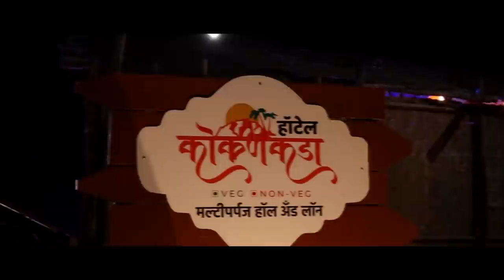पत्रकार सागर गोतपागर यांना दमदाटी करणारा राहूल साळुंखे फरार ।। वज्रधारी न्यूज।।